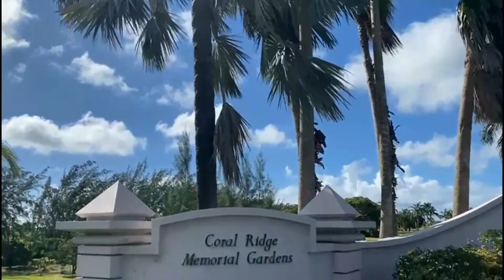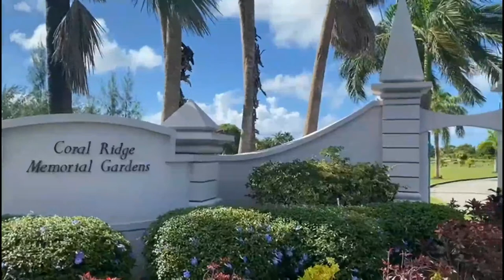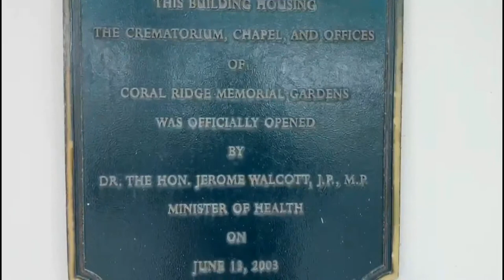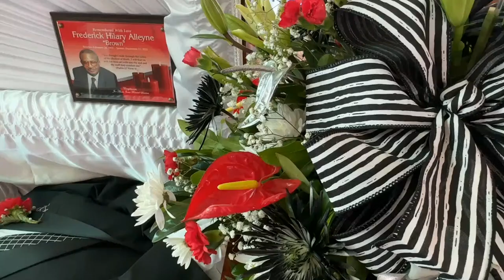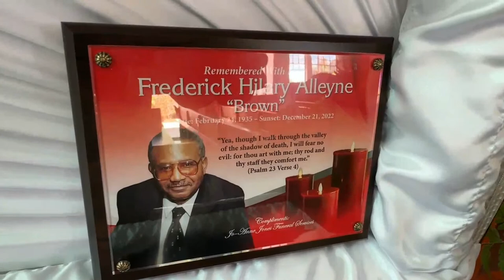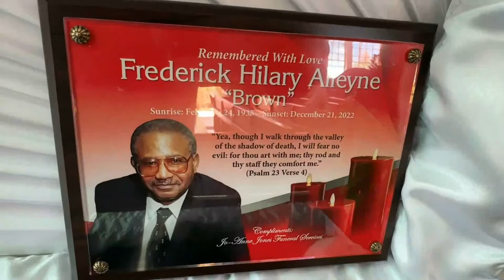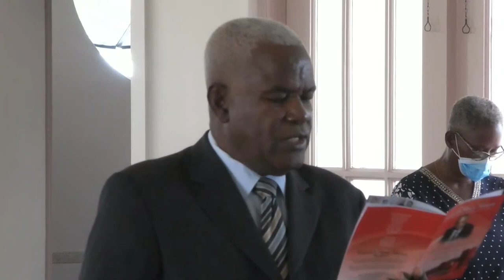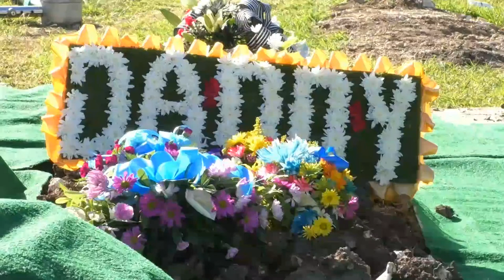Celebrating the Life of Frederick Hilary Alleyne